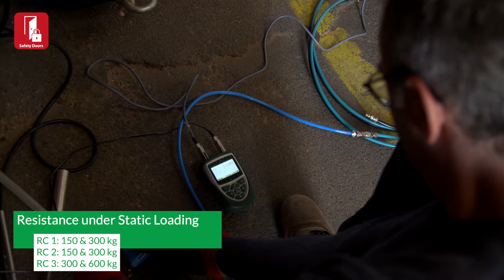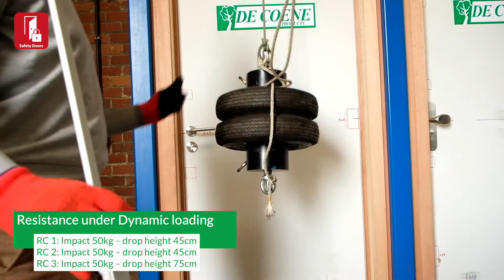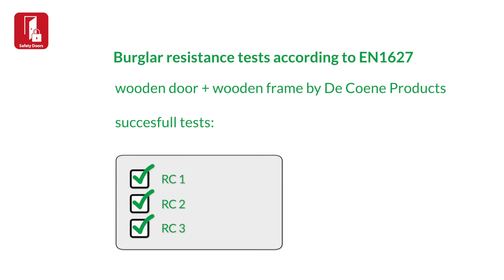Safety Doors De Coene Products - Wood/Wood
Weerstand tegen in of uitbraak met houten deuren geplaatst in houten omlijsting
Resistance à l'effraction avec feuille porte en bois monté dans ébrasement en bois
Burglary resistance due to wooden door combined with wooden frame